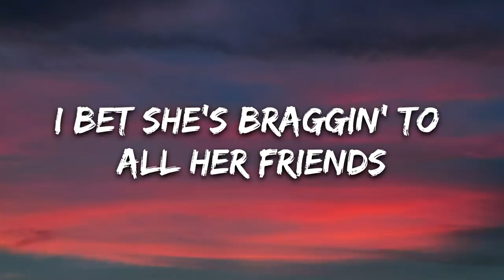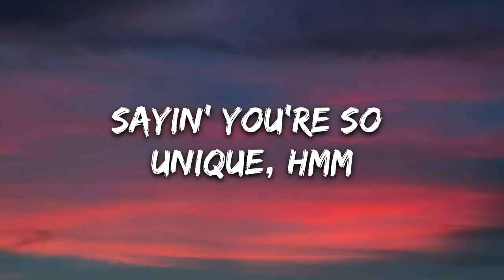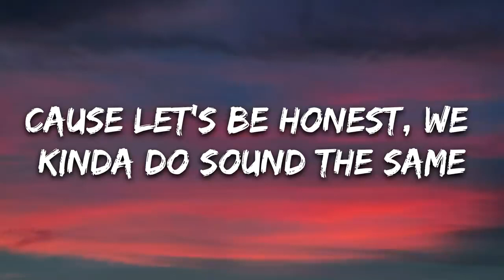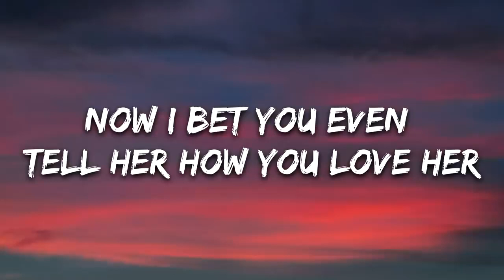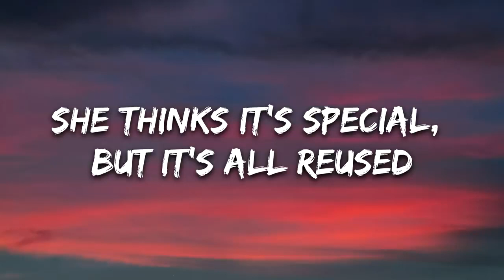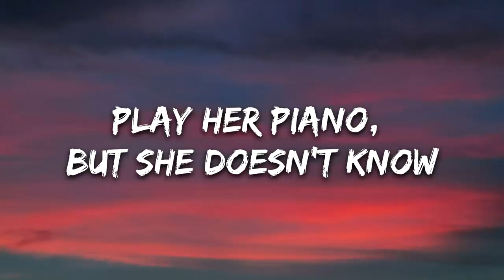Olivia Rodrigo deja vu Lyrics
Do You Call Her Almost Say My Name Cause Lets Be Honest We Kinda Do Sound The Same